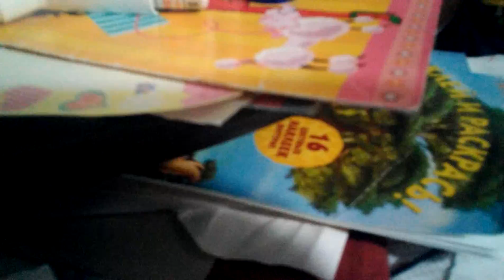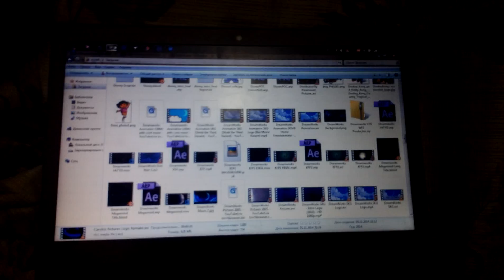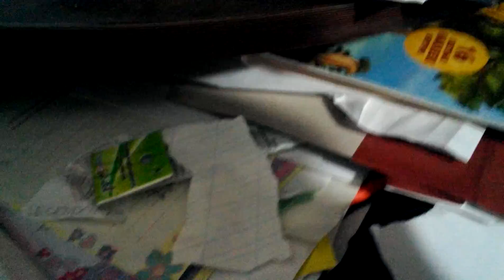Double Feature DVD Opening 1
Opening to Kent (2014)
1. Sony Pictures Home Entertainment (2011)
2. SpiderMan DVD Menu
3. 2014 TriStar Pictures Logo (Kent Variant)
Opening to Kent 2 (2012)
1. Sony Pictures Home Entertainment (2010)
2. SpiderMan DVD Menu Again!
3. 2014 TriStar Pictures Logo (Kent 2 Variant)